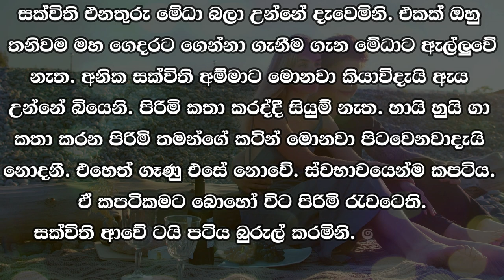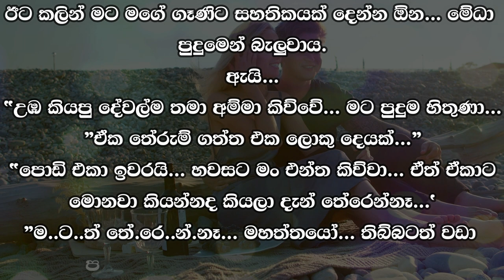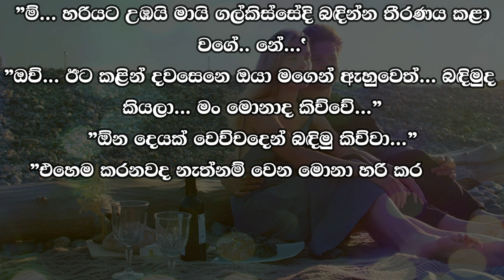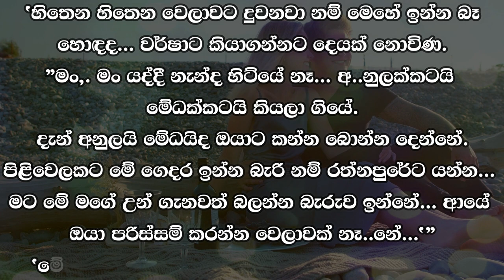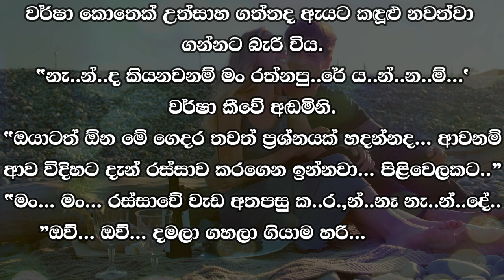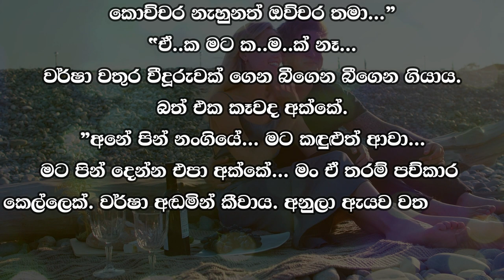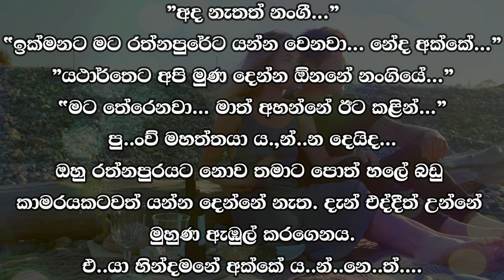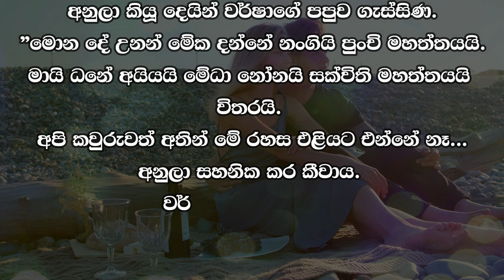❤ වර් ෂා - Warsha 121 ❤ | එහෙත් ගෑණු එසේ නොවේ. ස්වභාවයෙන්ම කපටිය. | VishwaNovels | Sinhala Novels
කතාවෙන් බිඳක්: සක්විති එනතුරු මේධා බලා උන්නේ දැවෙමිනි. එකක් ඔහු තනිවම මහ ගෙදරට ගෙන්නා ගැනීම ගැන මේධාට ඇල්ලුවේ නැත. අනික සක්විති අම්මාට මොනවා කියාවිදැයි ඇය උන්නේ බියෙනි. පිරිමි කතා කරද්දී සියුම් නැත. හායි හුයි ගා කතා කරන පිරිමි තමන්ගේ කටින් මොනවා පිටවෙනවාදැයි නොදනී. එහෙත් ගෑණු එසේ නොවේ. ස්වභාවයෙන්ම කපටිය.

A bit of the story: Medha was anxiously waiting for Sakvithi. One, he did not touch Medha for bringing Nanna to the main house alone. Besides, she was afraid of what Sakvithi would say to her mother. Men are not subtle when talking. Men who talk hi hui do not know what is coming out of their mouth. But women are not like that. Cunning by nature.

Time Codes
00:00 - Intro
00:05 - Love Story
11:40 - End